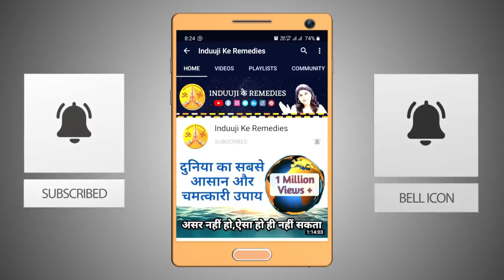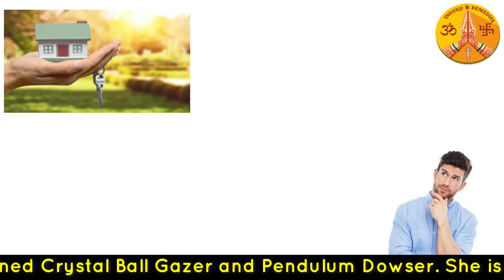इस दिन यह जबरदस्त आसान उपाय करने से हीप्रोपेर्टी, जेवर, पैसे सब पा सकते है | Indu Ahuja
Hello Viewer,

Indu Ahuja is an Astro Television Celebrity. Indu Ahuja has been Brand Ambassador for the show "Bhavishyaphal Sitaron Se Hal" and "AstroChannel".She has done shows on  IndiaTv, News24, Sahara, Zee Anmol, Zee Smile, Zee Khana Khazana, and 9X. She is Professionally trained in Crystal Ball Gazer and Pendulum Dowser. She is also a Vastu and Fengshui Expert, Tarot Card Reader, Numerologist, Business Card Consultant, and Company Logo Designer.

She is experienced for 23 years. She has gained knowledge from her father who is an Astrologer. She is a renowned professionally experienced and trained in all the above fields. One can ask her questions even if one has no birth details.

You can take Paid Phone Consultation with her for 30 minutes.
{For Paid Phone Consultation Only}